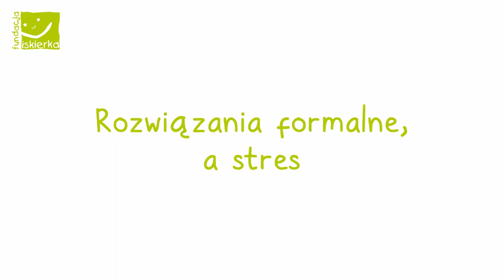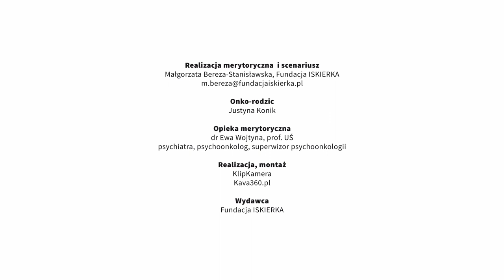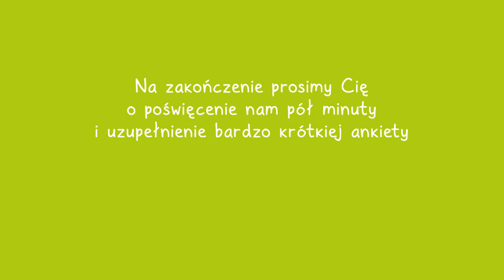ONKOPORADNIK 2: Choroba, a życie - rozwiązania formalne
W odcinku poruszamy temat rozwiązań formalno-prawnych, czyli specjalnych środków, które pomagają poukładać życie w chorobie. Jakie znaczenie ma orzeczenie o niepełnosprawności, o jakie zasiłki można się ubiegać, jak wyglądają formalności w praktyce - to pytania na które odpowiadamy w oparciu o doświadczenia onkomamy pani Justyny.

Realizacja:  KlipKamera i Kava 360 dla Fundacji ISKIERKA, luty 2022 r.

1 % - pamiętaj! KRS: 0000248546